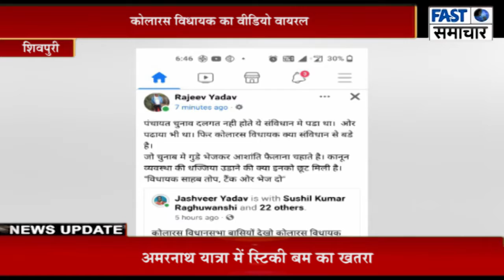कोलारस विधायक का वीडियो वायरल